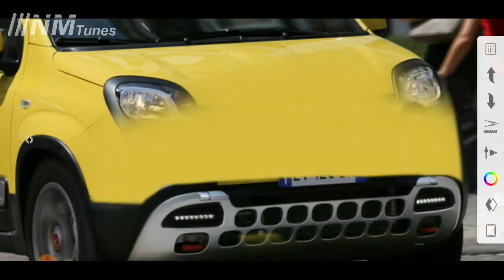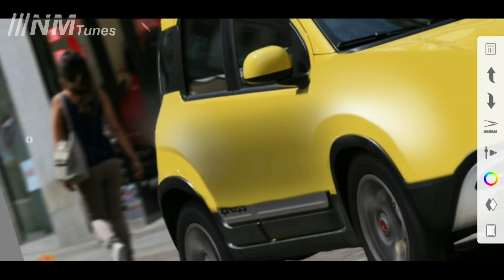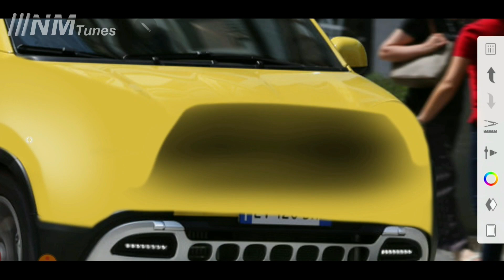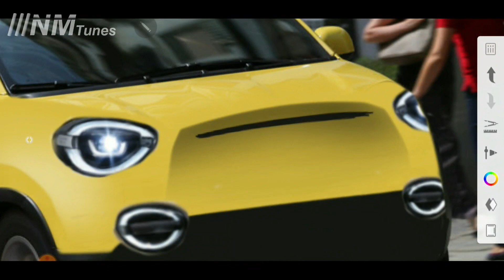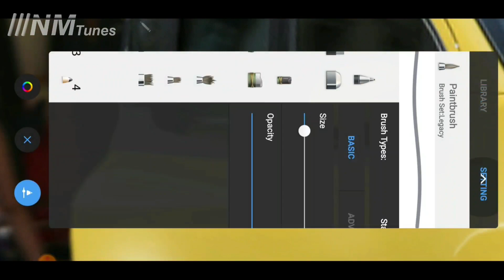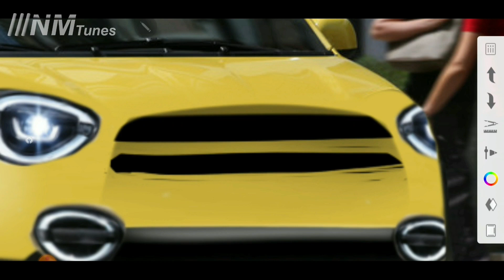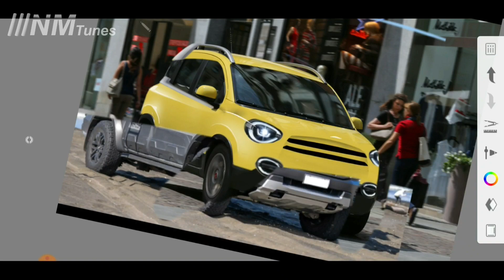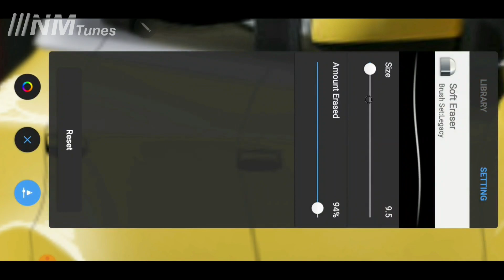2024 FIAT panda 4x4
Fiat Scudo

skladové vozidla fiat
fiat 500
fiat cennik
fiat professional
fiat doblò
predvadzacie vozidla fiat
fiat dealer

Fiat car

fiat panda 4x4 price
new fiat panda cross 4x4 for sale
carwow fiat panda
fiat panda 4x4 2022
fiat panda wild 4x4